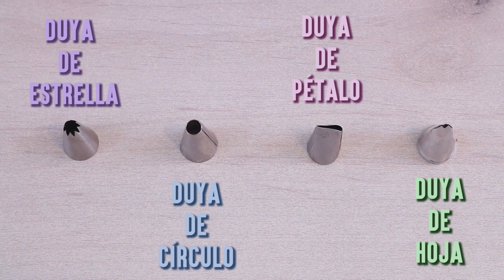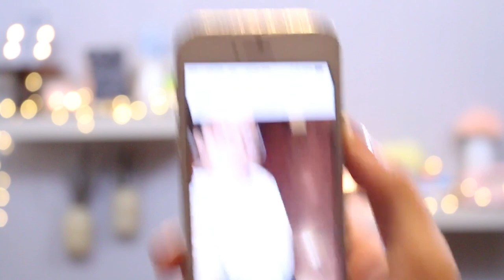APRENDE A HACER FLORES CON BETÚN (NAKED CAKE) - BAKING DAY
4492 Camino de la Plaza #2252

MÁS VIDEOS...